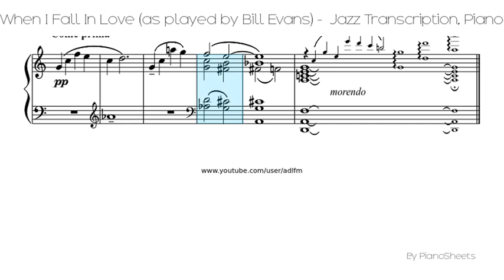When I Fall In Love (as played by Bill Evans) - Jazz Transcription [Piano Solo]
Piano Solo Sheet: When I Fall In Love (as played by Bill Evans) -  Jazz Transcription